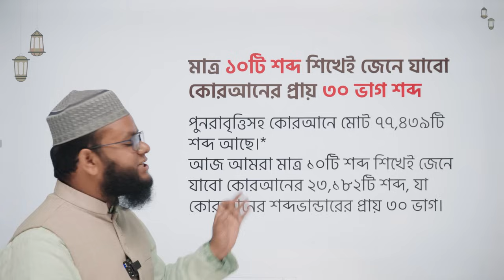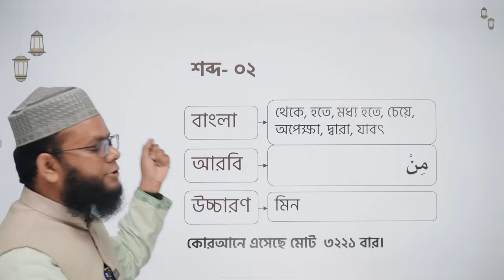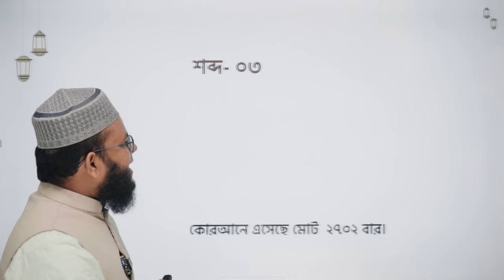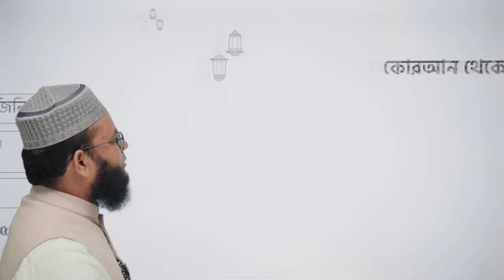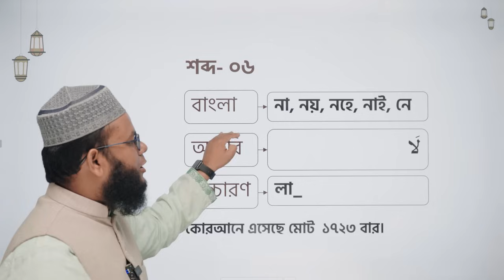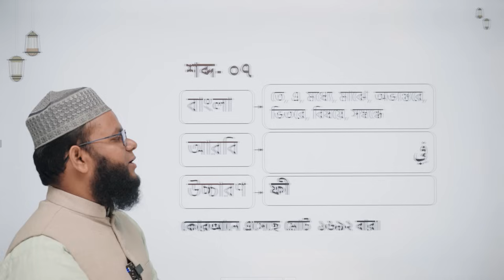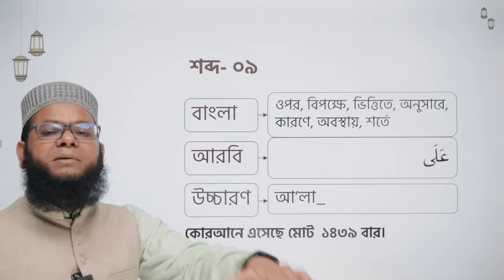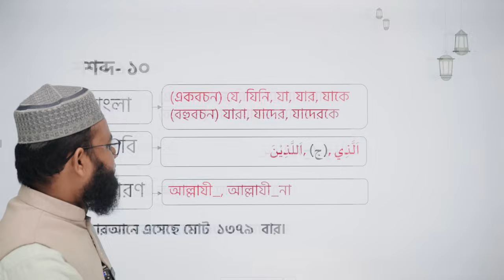কোরআনে সবচেয়ে বেশি ব্যবহৃত ১০টি শব্দ | কোরআন বোঝার হাতেখড়ি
"কোরআন বোঝার হাতেখড়ি" সিরিজের আজকের এই ভিডিওতে আলোচনা করা হয়েছে কোরআনে সবচেয়ে বেশি ব্যবহৃত ১০টি শব্দ নিয়ে। এই ভিডিওতে কোরআনে সবচেয়ে বেশি ব্যবহৃত ১০টি শব্দ ও এর উদাহরণ নিয়ে বিস্তারিত আলোচনা করা হয়েছে। তাই দেরি না করে এখনই দেখে নিন সম্পূর্ণ ভিডিওটি।

Instructor: Hafiz Mawlana Muhammad Muhsin Mashkur

00:00 Introduction
00:04 কোরআনে সবচেয়ে বেশি ব্যবহৃত ১০টি শব্দ
02:17 শব্দ ০১
04:32 শব্দ ০২
07:00 শব্দ ০৩
08:36 শব্দ ০৪
09:39 শব্দ ০৫
11:39 শব্দ ০৬
13:18 শব্দ ০৭
14:24 শব্দ ০৮
17:28 শব্দ ০৯
20:01 শব্দ ১০